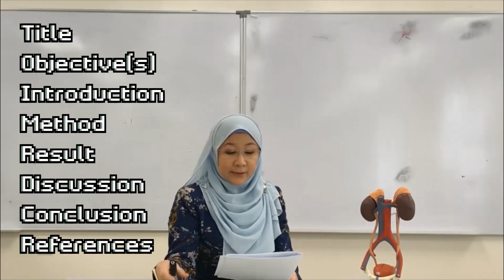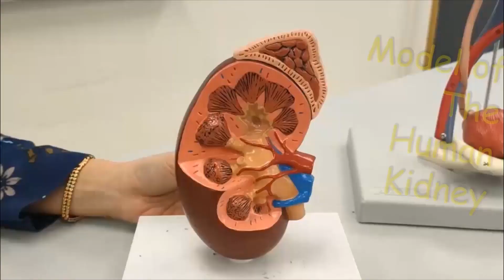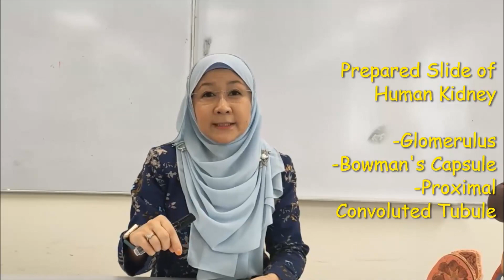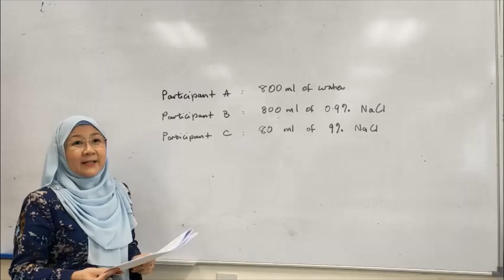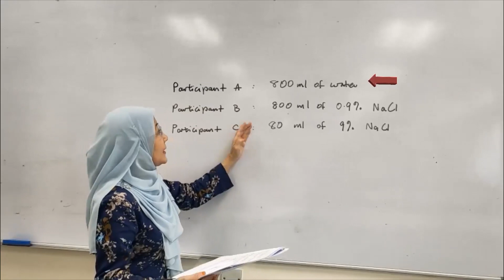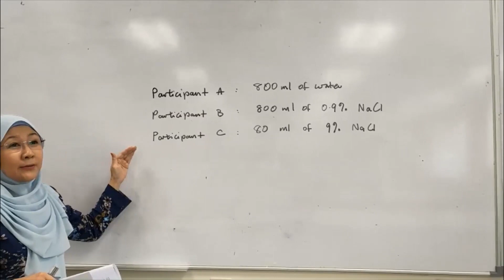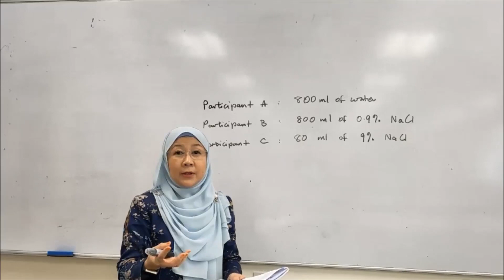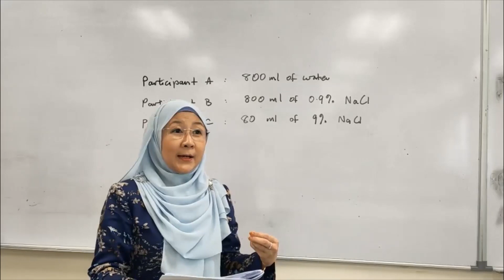EXPERIMENT 2: KIDNEY FUNCTION & PHYSIOLOGY